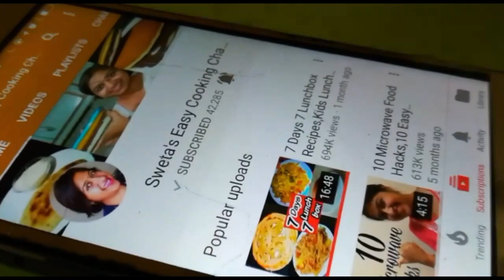मिक्स वेज मूंग दाल केक,खूब सारी सब्ज़ियों और मूंग दाल के साथ बनाये कम तेल का ज़बरदस्त नाश्ता,Low Oil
खूब सारी सब्ज़ियों और मूंग दाल के साथ बनाये कम तेल का ज़बरदस्त नाश्ता,मिक्स वेज मूंग दाल केक,Mix veg moong dal cake

Sweta's Smart Store's

5 MINUTE me bina machine ke malai se makhan, chhachh, Ghee, paneer & khoya nikale... Click on the link below for the recipe

Mix Veg Moong Dal Cake,low oil,breakfast,breakfast recipes,breakfast ideas